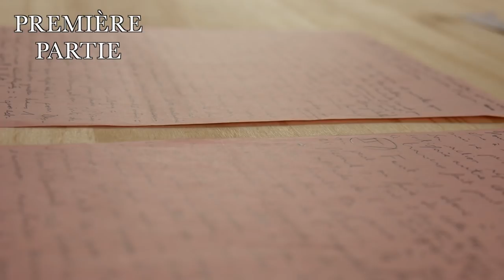Oral ENS de philosophie à 18/20 - "L'ENNUI" - META#CONCOURS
META vous propose aujourd'hui l'oral de philosophie sur "L'Ennui" du concours A/L 2009 de l'ENS Ulm de Jim, pour lequel il avait obtenu un 18/20.

Jim est normalien, agrégé de philosophie, docteur, il a notamment enseigné la méthodologie de la dissertation à Paris I et a été colleur pour les hypokhâgnes et khâgnes à Lakanal et Sainte-Marie de Neuilly, et ses conseils peuvent donc aider les préparationnaires des concours des ENS comme des concours d'enseignement en général.

Mais on espère que cela intéressera plus largement ceux qui veulent réfléchir à l'ennui, cette dimension centrale de notre existence - car qui ne s'est jamais ennuyé? -, et à ce qu'elle peut nous apporter de ravageur mais aussi de libérateur peut-être, si nous l'envisageons comme une expérience philosophique.

Et vous, que faites-vous face à l'ennui? Dites-le nous dans les commentaires !

Ce texte de Ghislaine Florival sur l'ennui chez Heidegger, particulièrement à partir de la p. 205

Un texte de Denis La Balme sur l'ennui qui peut compléter avantageusement cette vidéo

Un cours sur l'ennui et le divertissement de Simone Manon avec du Pascal dans le texte